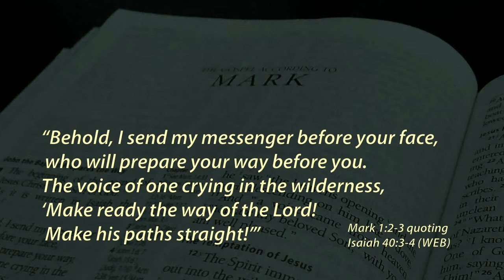Prepare The Way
I recorded this in the Summer of 2014 largely at Artola on the Costa Del Sol.   It's one of the most built up coasts in that country.  A dry and dusty environment has been tamed by massive urbanizacions, ample supplies of piped water and modern roads.  The rocky nature of the terrain can still be seen in many places:  very little grows in the rocky foothills back from the coast - but they still manage to get houses on to them!   It reminded me of the passage I read in Mark 1 and also in Isaiah 40 about the coming Messiah.  John spoke from a wilderness area.  It was dry, rocky, with just the River Jordan flowing through it.  He spoke of the special one that was to come - God was coming to them and like any distinguished visitor, people needed to be ready for Him.

How did they prepare in those days for kings and governors?   They improved the roads.  Our modern motorways make the path smooth for everyone - embankments, cuttings, bridges, complex junctions.

In those days John called out for people to recognise they needed to turn around and go God's way - all a preparation for Jesus who was to die for all so that we can find forgiveness and relationship with God.   And Jesus makes the same invitation to us today.

This is being written just before the start of the season of Advent, which precedes Christmas.  It's the time when we are reminded of a coming Lord and that each one of us should be ready for Him.

John spoke in a dry place - a hostile environment.   The modern world for many is a hostile environment and whether that be social unrest,  depression, sickness, conflict or whatever, Jesus wants to come and deal with those issues in our lives and wants to change them.   But we need to make the paths straight.  How?    By allowing Him in and asking Him to change us.   He really can and does change lives still today. Do you need that change?     He's just a prayer away.